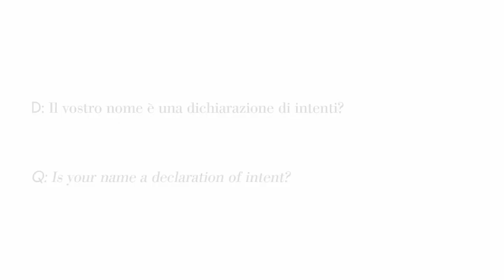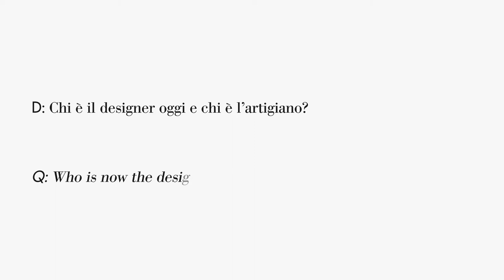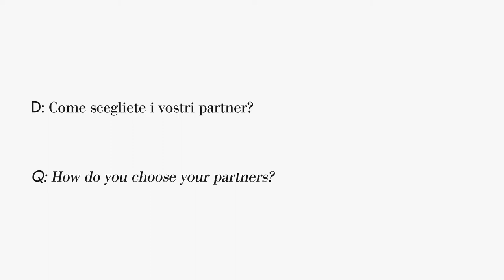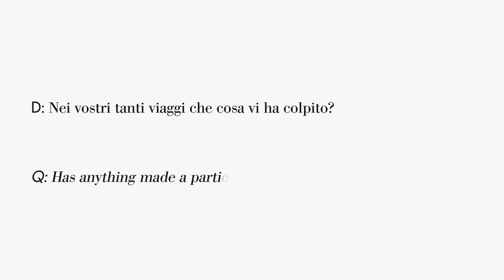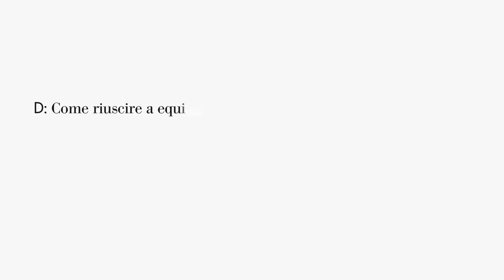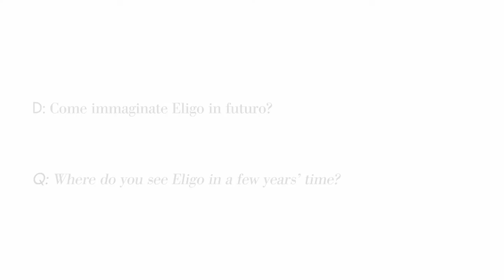Design Talks: Eligo